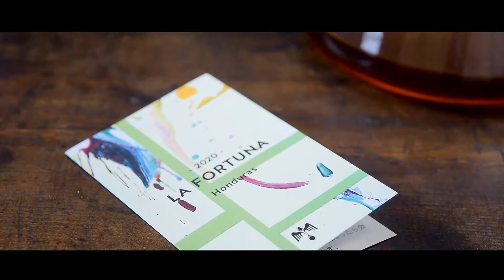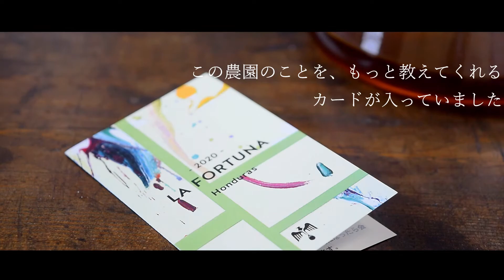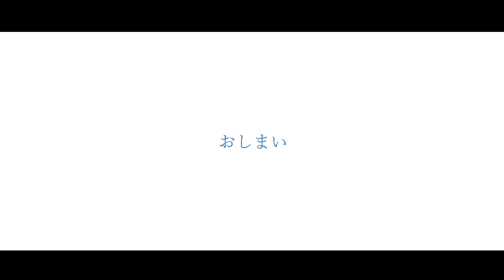SUB【vlog】ダイレクトトレードで締めくくる｜ホンジュラス ラ・フォルトゥーナ｜Direct Trade Coffee, to Round off this year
ダイレクトトレードを行い、

生産者と消費者を繋いでいるKARIOMONS COFFEEさん。

お名前は以前より伺っていましたが、

お店を訪れたことも、コーヒーを飲んだこともありませんでした。

今年最後のコーヒーを締めくくるには

十分すぎるフレーバーと出会えました。

KARIOMONS COFFEE connects coffee farmers and consumers

Trough the Direct Trading.

I know its name but I have never been there and had its coffee.

All flavors and aromas are enough to round off this year.

BEANS: Honduras La Fortuna
ROASTED: KARIOMONS COFFEE

Using 14g coffee / ORIGAMI dripper

Hot water: 220cc  - 2 min 00 sec (Remove the dripper)

Blooming step    30 cc -  30 sec

1 step  220cc - 2 min  (Remove it)

Brew Ratio : 1:15